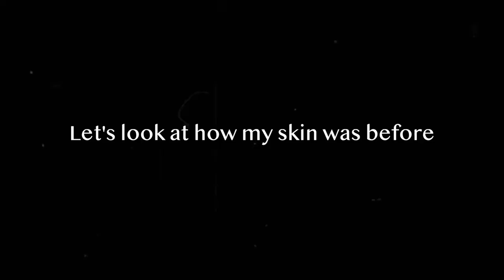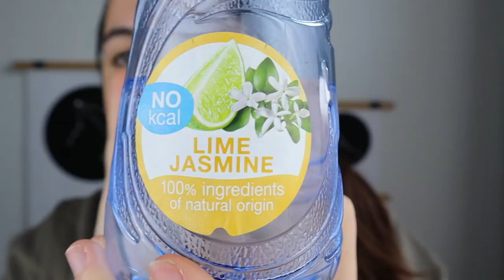How I Cleared My HORMONAL ACNE Naturally (No Birth Control)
Ever since embarking on your minimalism journey have any of you minimised any types of food? Or completely eliminated?

If you’ve been wanting to figure out how to clear hormonal acne without using birth control (naturally) but still haven’t found any great tips, here are some realistic ones that have worked for me and might for you too! These include a lot of natural supplements, product advice, and some before and afters. Enjoy!

*Mentioned*

Silicone face brush
The Body Shop Anti-Imperfection Serum
The Body Shop Tea Tree Face Wash
The Body Shop Pimple Gel
Beef Liver Pills
Clarins Mission Perfection Serum

FILMING GEAR
Camera: Canon EOS M50
Microphone: Boya Shotgun Microphone
Box lights

FAQs
What do you film with? Canon EOS M50 and occasionally my GoPro Silver Adventure 4
Where are you from? I am Portuguese
What do you do? I run my own Digital Marketing/Social Media Management Business

minimalism sofia abrantes